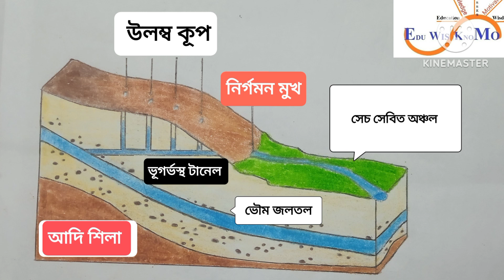karez || ক্যারেজ প্রথা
irrigation : karez system definition, means, system, advantages, example
WBCS geography
madhyamik geography
class eighth: irrigation system of Pakistan